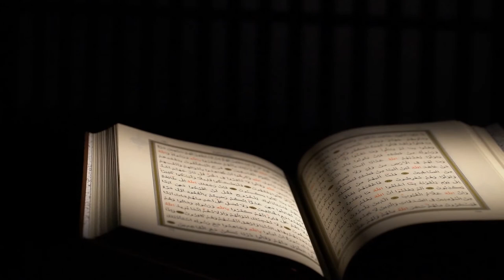BACKGROUND VIDEO AL QUR'AN VERSI 29